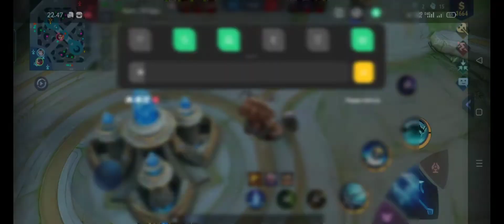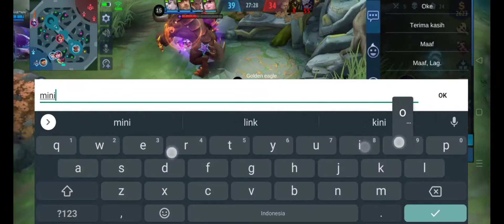(Part 11) •• Victory.? •• Mobile Legends •• Tank Franco •• Hero Tank